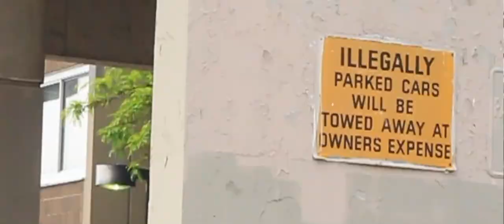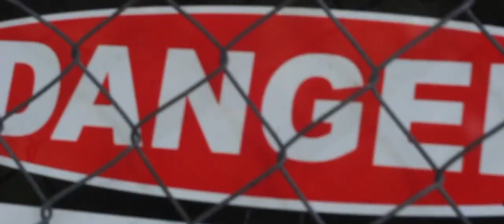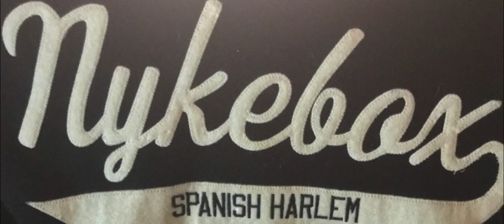Goose - C Safe Feat. Piif Jones & HarlemBoss (Official Video)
When You traveling or moving anyway or anywhere You have to stand on your two feet but always C- Safe!! A new Single From NykeBox and BlueCarpet Ent.